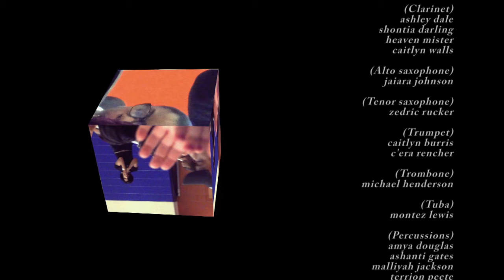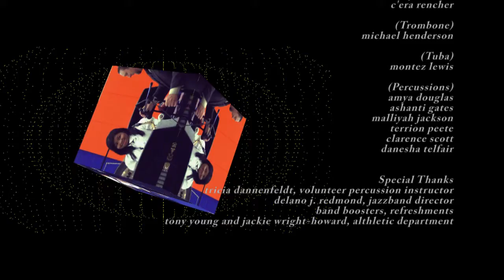2013 East Saint Louis Senior High School Band's Spring Concert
His Honor-Henry Fillmore/ Fredrick Fennell
Air for Band- Frank Erickson
Gavotte(from Paris and Helen)-C.W. Von Gluck/ H. Voxman
Canzone for Flute and Piano-Samuel Barber
Sonata for Eb Alto Saxophone and Piano-H. Eccles/S. Rascher
Sun Dancing-David Shaffer